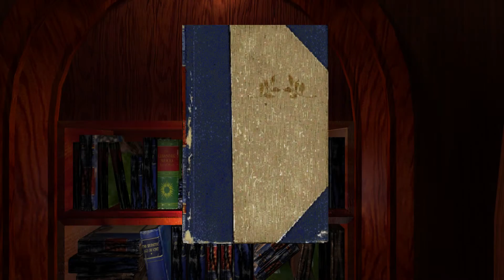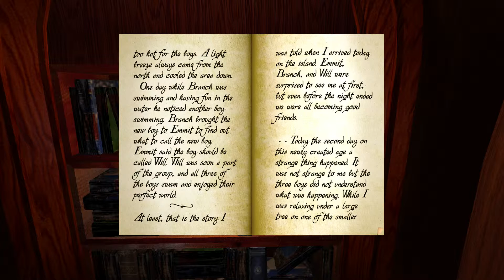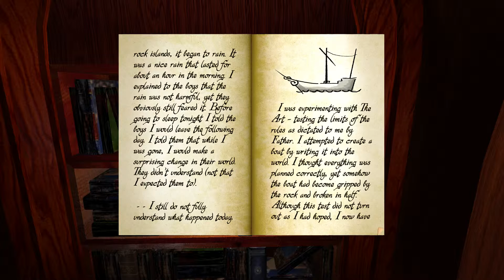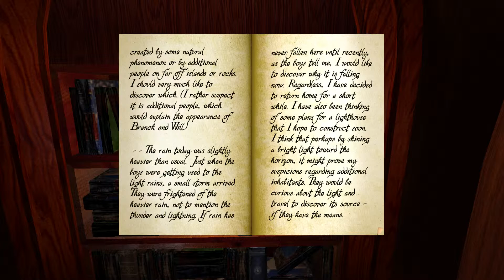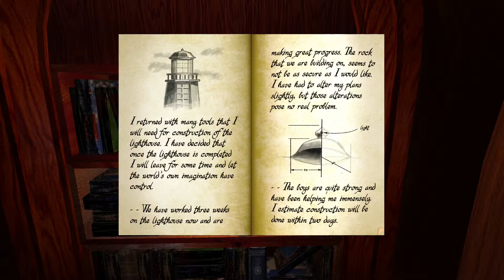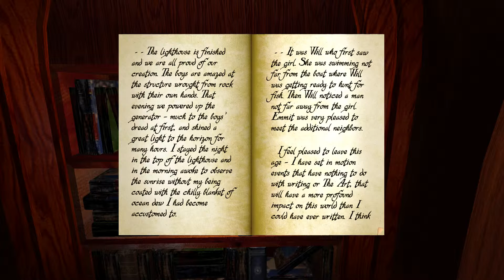realMyst: Masterpiece Edition (EP02) Stoneship Age Journal [1080p]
Alone on a mysterious island, you set out to explore its grandeur and mystery. Here, a chilling tale of intrigue and injustice, defying all boundaries of space and time, is being told. Summon your wits and imagination about you. Every scrap of paper and ambient sound may provide the vital clues that allow hidden secrets to unravel before you. Each discovery you make and each puzzle you solve will lead you one step closer to reversing a wrong that has gone unchecked for ages.

◄▼►◄▲►◄▼► Links ◄▼►◄▲►◄▼►